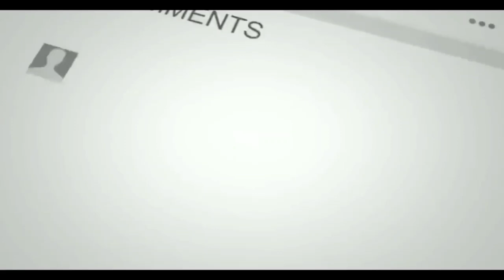SEDANG BERLANGSUNG 🔴 FK SENICA VS NAFTA GBELY, LAGA EGY MAULANA VIKRI.....